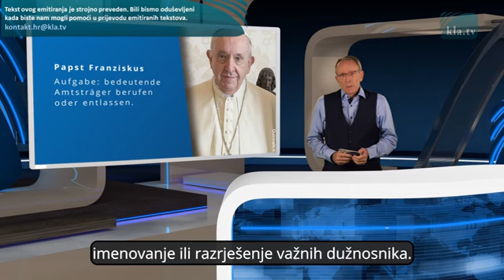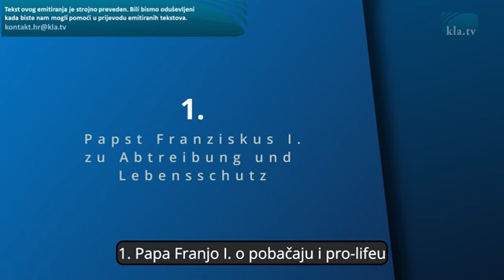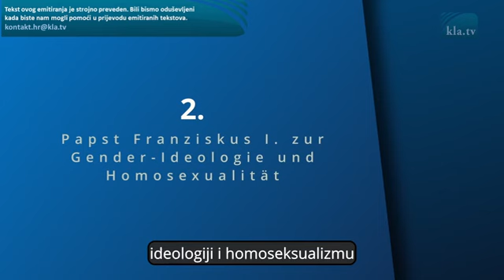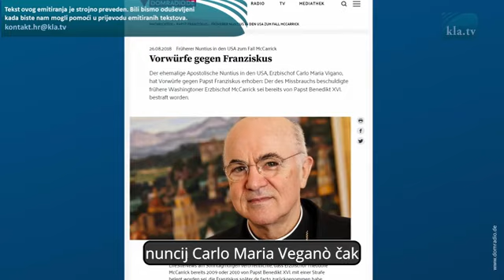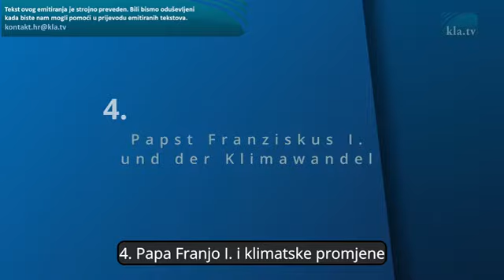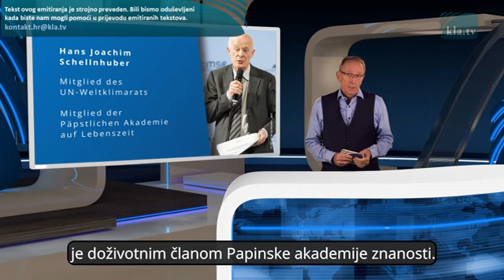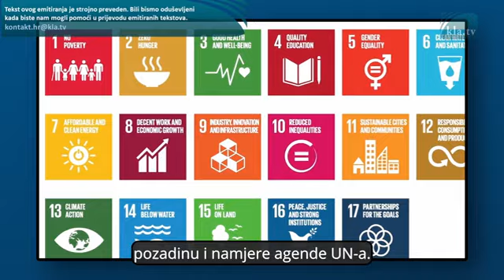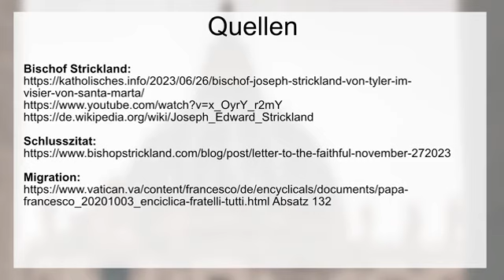Je li papa Franjo pobornik globalne agende?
Izvrstan prilog KLA.TV o kadrovskim odlukama pape Franje, u kojima se prilično jasno vidi kakve ljude on preferira, a kojih se pošto poto želi riješiti. Ovako sve složeno i povezano s godinama i imenima, Franjin pontifikat dobiva sasvim drugu dimenziju, ili možda bismo mogli reći, poprima stvarnu dimenziju i stvarni cilj.

Također su nabrojane razne Franjine izjave vezane za točke globalističke agende, kao npr. pitanje migracija, abortus, homoseksualizam, LGBT i woke, klimatske promjene, cijepljenje. Čini se kao da je Franjo uvijek na liniji sa službenim narativom UN-a i njihove zloglasne Agende 2030. Sjetimo se da je toplo pozdravio i podržao i COP28 klimatsku konferenciju kao i nedavni bal vampira u Davosu (WEF).
Nerijetko poziva na „globalna rješenja“.

Nesumnjivo jest, čak je jedan od istaknutih promicatelja i provoditelja. Bez obzira koliko je ovo teško spoznati za veliki broj odanih vjernika, istina je pred nama, Franjo zapravo ništa ne skriva.